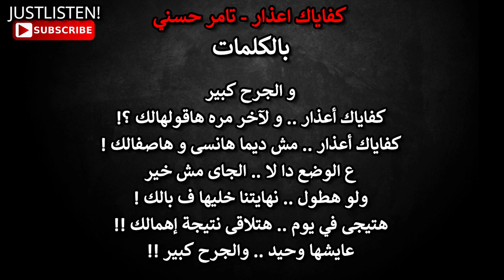كفاياك أعذار - تامر حسني _ بالكلمات | TAMER HOSNY- KIFYAK AAZAR LYRICS